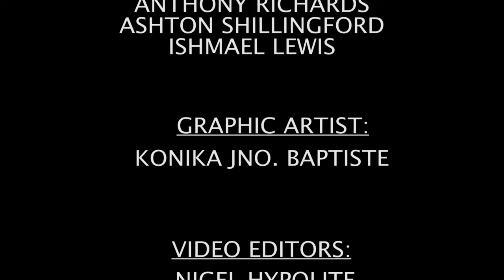GIS NATIONAL FOCUS - APRIL 10, 2024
GIS National Focus with Julian Morris. In the headlines
Prime Minister Skerrit Encourages Cross Border Partnerships With French Neighbours, Under-16 Netball Team Takes 3rd Place In Jean Pierre Netball Tournament & A Shuttle Service For Jazz And Creole Festival Patrons This Year.